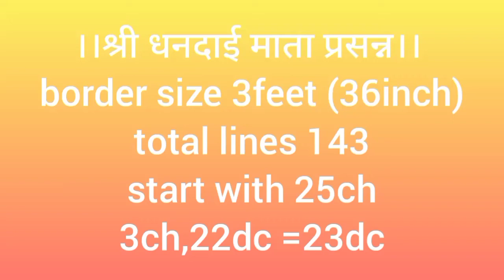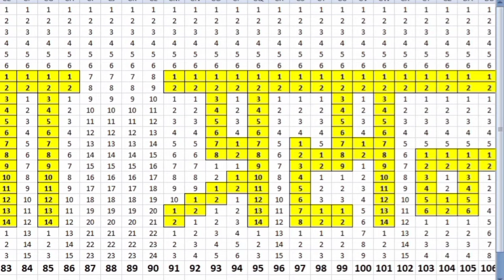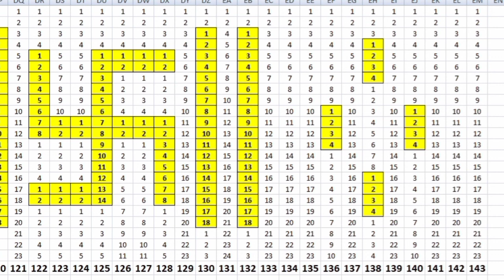dhandai mata prassan